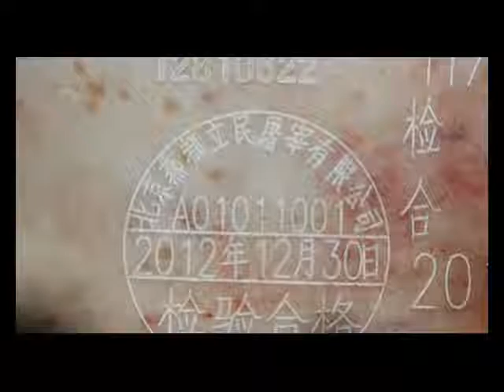Laisai Laser Coding Pork